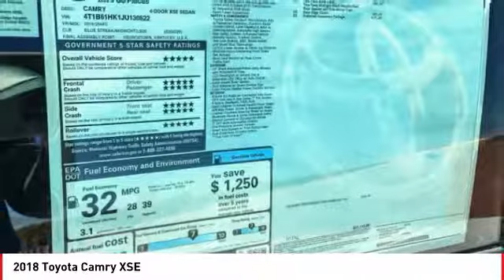2018 Toyota Camry Cathedral City CA 237536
2018 Toyota Camry XSE

Recent Arrival!brbr28/39mpgbrbrToyota of The Desert has one of the largest New Vehicle Showcase Rooms on the West Coast. We carry in-stock about 325 models to choose from and take great pride in bringing you a beautiful state-of-the-art, ultra-modern location. In Addition, our inventory is protected from the desert elements such as sand, wind and sun in a shaded multi-level structure until you make your selection. We are one of only several dealerships in the Coachella Valley offering this extra level of protection of our vehicles. Featured Amenities include an oversized, highly interactive automobile showroom, All-new service drive reception area including three customer lounges. Parts and Accessories Boutique, TV, reading area, Tranquil study area with wifi throughout and high speed internet terminals. Young person's play/activity center with video and reading material. Complimentary snack booth with gourmet hot beverage machine. New Vehicle Delivery Center with trained delivery specialists knowledgeable in vehicle systems setup and customization. (E.G., Bluetooth Technology, Audio Streaming Apps, Navigation GPS, etc) Easy and flexible vehicle delivery process. Expedited and assisted document execution, home or work delivery, non-local vehicle delivery assistance (fees may apply and where allowable by law.)brbr2018 Toyota Camry XSEbrbrLeather.brbr**ADVERTISED PRICES DO NOT INCLUDE ANY DEALER INSTALLED OPTIONS AND AD PRICES EXCLUDE LEASES**brOur sales staff is non-commission! That means were interested in helping to find the right vehicle for you, regardless of price.